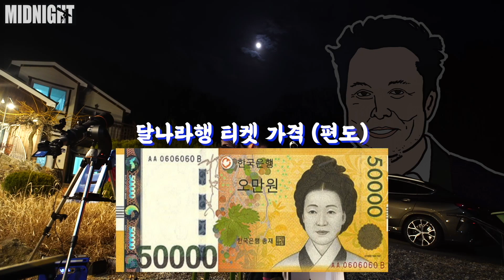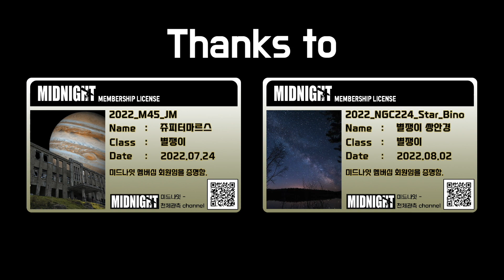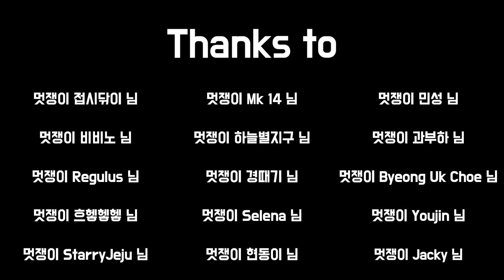고오급 SUV BMW X6로 관측 여행을 다녀왔습니다. [미드나잇]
마티즈로 오만군데 험지 오지 다 다니는 미드나잇.
드디어 마티즈와 이별하고 고오급 SUV
BMW X6 40i 를 타게 되었습니다!

자동차에 대한 모든 것을 도와주는 카피아와 함께
별도 보고 바베큐 파티도 즐긴 이야기를 스리슬쩍 공개합니다!

- 자동차 견직 및 상담은 카피아에서 -

문의 전화)
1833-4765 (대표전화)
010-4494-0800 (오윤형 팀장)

자동차와 관련된 모든 상담 도와드립니다.

그래서 마티즈와의 이별은 언제라고??